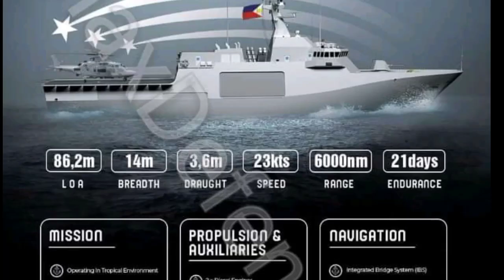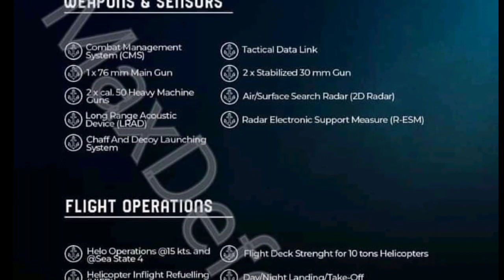OPV NA OFFER TURKEY MAS MAY CAPABILIDAD KAYSA OPV NG OFFER NG AUSTAL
My videos wa focusing on AFP modernizations
Like AFP equipment and events and Also
I uploaded videos Like Philippine Coast Guard

Topick:OPVNA OFFERMASMAYCAPABILIDAD KAYSAOPVNGOFFERNGAUSTAL

Related Channels:
Yul Macho, Katopz info Tv, Good News Philippines, Military News Philippines, Pacific Defense, Sir Alainee Defense, Red Mata Official,
Balitang Militar, Ka depensa.